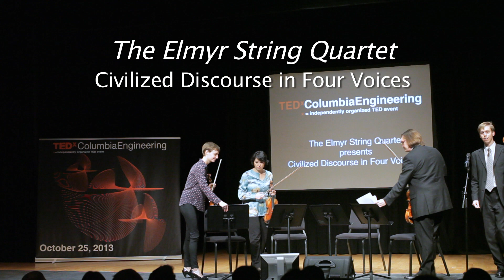Civilized discourse in four voices: The Elmyr String Quartet at TEDxColumbiaEngineeringSchool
The Elmyr Quartet brings zeal and enthusiasm to repertoire from classical to contemporary. The quartets international membership enjoys a diverse melange of cultural backgrounds and musical training, informing their playing with elements of the American and European quartet traditions. Born in 2013, in its first season the quartet will perform concerts in Rhode Island, Connecticut, and in its native New York City. The quartet members are Karen Dekker, Cecee Pantikian (violins), Michael Davis (viola), and Benjamin Larsen (cello).